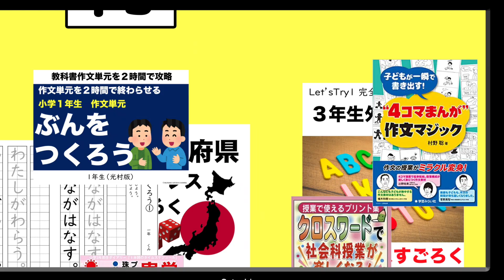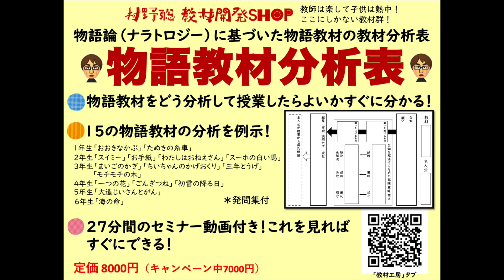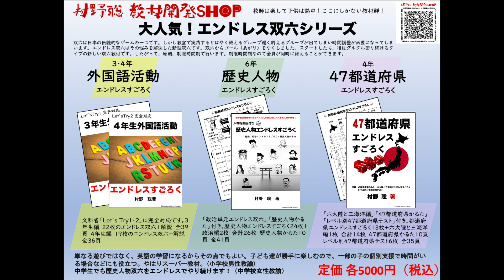【冬休み】私の研修方法をお話しします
２学期お疲れ様でした！冬休みですね。その冬休み中にこんな研修をお勧めいたします。

◆ ー第1回オンデマンドセミナー　３学期対策講座ー
　(動画配信)
１ 日時：2024.1.6(土)・7日（日）・8日（月）
２ 資料　各講座ごとに資料がつきます
３ 内容：第１講義　３学期初日のシナリオ
　             第２講義　最後にやりたいこの授業
　             第３講義　６年生を送る会のアイディア集
　             第４講義　ザ・お別れ会の企画
４ 講座費　一般6000円　メンバーシップ5500円
６ キャンセル規定
７ その他
開催日の１週間前になっても何もメールが届かない場合には、メールが迷惑メールフォルダ等に入っていないかご確認の上、村野宛（ ）までご連絡ください。
　 資料のダウンロードや当日の動画情報は開催直前にMLでお伝えします。